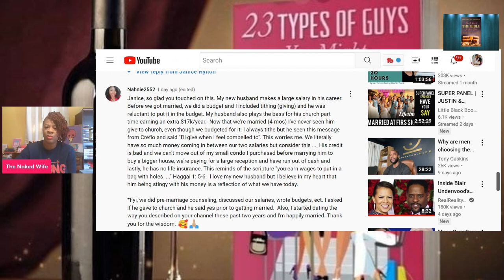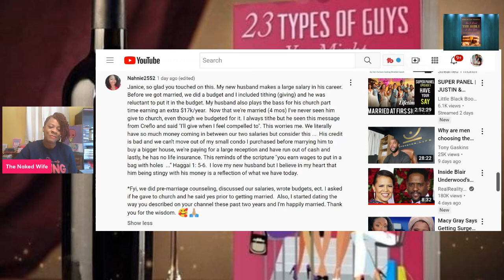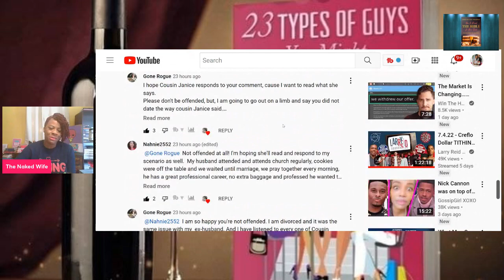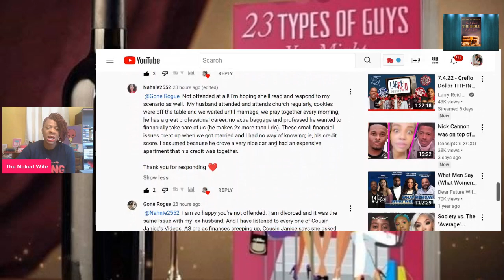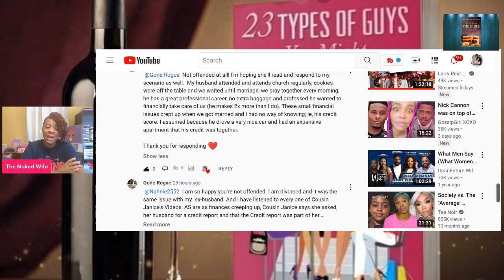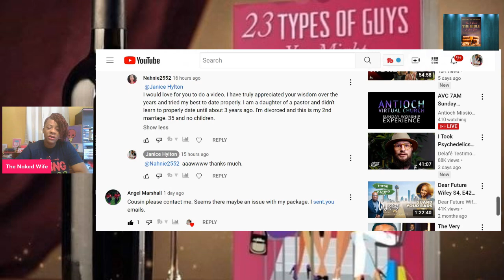Are You Dating Like Janice | How to Date Like Janice | Married at First Sight Season 15 | MAFS S15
Would you like to show me love and support?

💰💰My Books💰💰

1. 23 Types of Guys You Might Meet @

2. The Naked Wife @

3. 10 Years a Girlfriend @

4. Moments of Gratitude @
5. In Christ I Am @
6. How to NOT Give Boyfriends, Husband Benefits @

7. Word of Wisdom Journal @